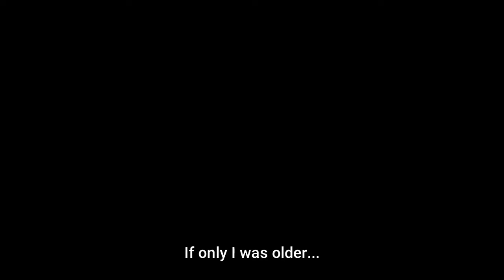Gakuto the youngest Yuzuki ~ The Yuzuki Family's Four Sons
The Yuzuki Family's Four Sons: Youth story of a family